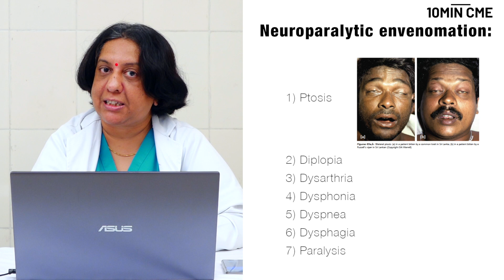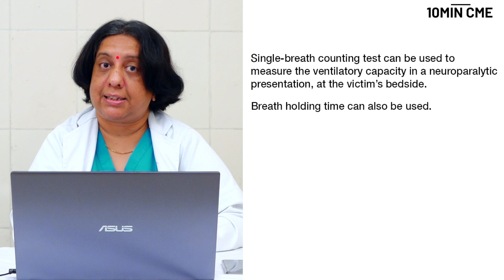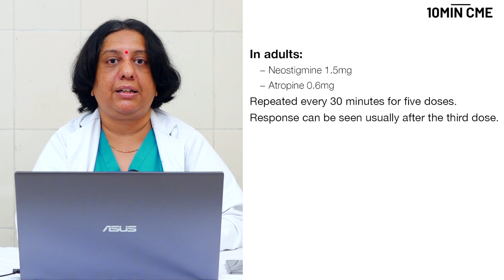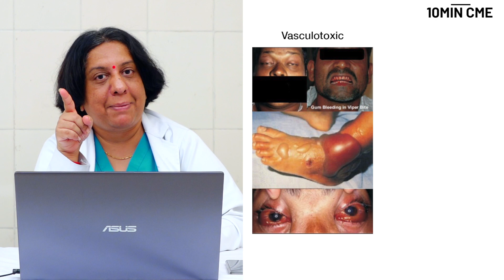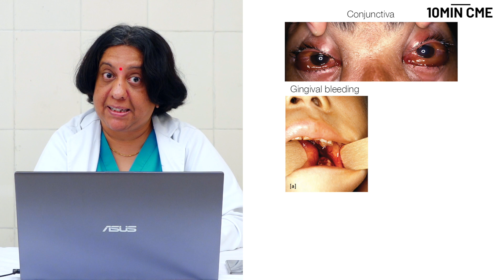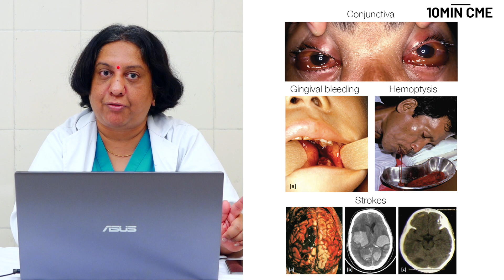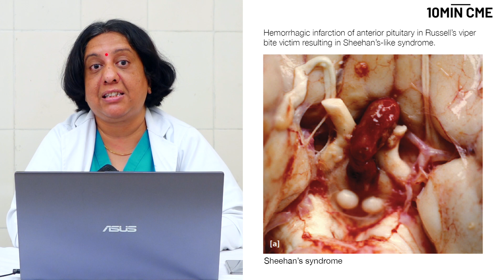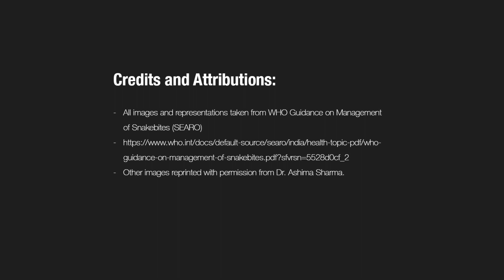[Part 2x] Primary Care of Snakebite: Which Venom? What to Do? - Dr Ashima Sharma, Emergency Medicine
In this second part of the 10Min CME on Snake Bite Management, Dr. Ashima Sharma discusses in-depth, the different kinds of envenomation, their identifying features, initial management and signs of deterioration & when they have to be shifted to higher centres.

Primary Care of Snakebite: Which Venom? What to Do?
Chapters
0:00 What you missed
0:53 Dry bites
1:57 Neuro-paralytic envenomation
2:14 Cobra vs Krait- Difference in the onset of symptoms
3:16 Neuroparalytic Envenomation - 5 D's and 2 P's
5:09 Bedside tests for gauging the extent of the neuroparalytic effect
7:21 What to look for in children
7:47 Pupil signs in neuro-paralytic envenomation
8:23 Fixed dilated pupils? Remember this
08:55 Treatment before referring to higher centre
9:38 Don't wait to shift
10:09 Viper bite - Bleeding and more bleeding
10:52 Local features of hemotoxic envenomation
11:59 Pearl of Wisdom- Peripheral Pulses
12:07 How to check compartment pressure
13:05 Systemic features of hemotoxic envenomation
14:27 Important neurological manifestation of viper bite
14:41 20 minute whole blood clotting Test
15:30 Utility of after administering ASV
15:45 Dangerous bleeds- Kidney
16:08 Dangerous Bleeds- Anterior Pituitary/ Sheehan Syndrome
16:32 Sea-snake bite presentation
17:29 Diagnostic clinchers - Neurotoxic envenomation
17:56 Diagnostic clinchers - Hemotoxic envenomation
18:07 Diagnostic clinchers - Myotoxic envenomation
18:26 Need of a multi-disciplinary team
18:57 Shift ASAP